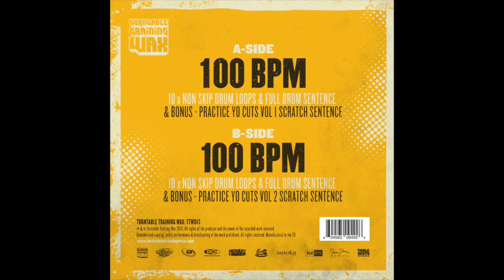Ritchie Ruftone - Ultimate Drum Loops - Juggle clip 002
New Turntable Training Wax ,12 inch Vinyl release
Dj Ritchie Ruftone // Ultimate Drum Loops
Yellow 12 inch vinyl.
Specially Designed For Beat Juggling + Scratch Drumming
Available Now to Pre-order - scheduled for delivery by 27th of March 2019, or maybe even earlier. Any other product(s) ordered with this pre-order will be shipped together.
Sticker labels for self alignment.
100bpm
A side - Ten non skip drum loops and full drum sentence with PYC v1 scratch sentence
B side - Ten non skip drum loops and full drum sentence with PYC v2 scratch sentence
Digital download also included.
Weighing in at 135gms.